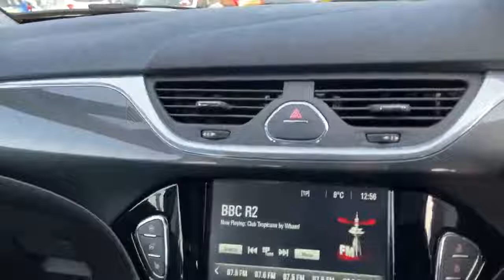FL68UEB Vauxhall Corsa 5 Door1.4i Ecotec Energy Hatchback 5dr Petrol